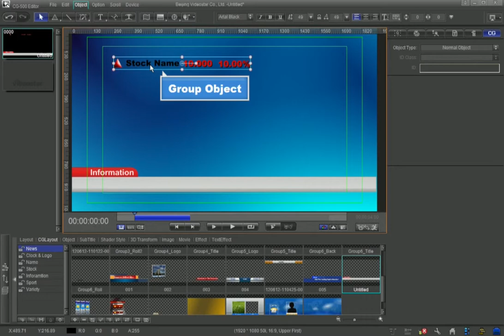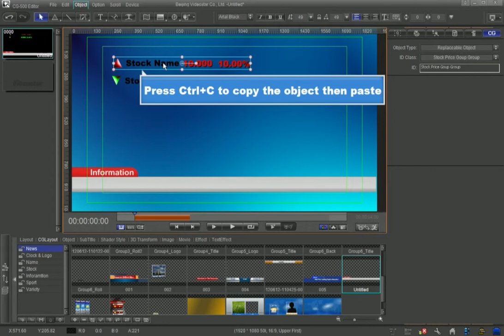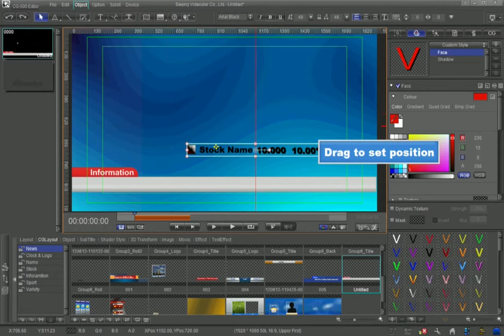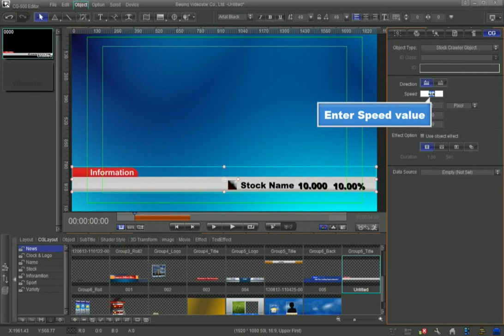datavideo CG-500 HD/SD Graphics & Character Generator tutorial 7-11